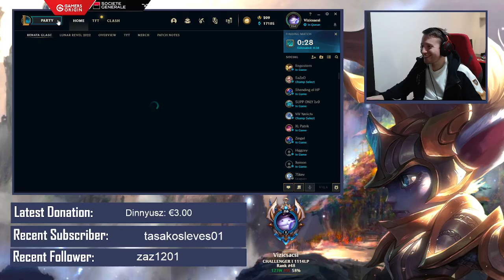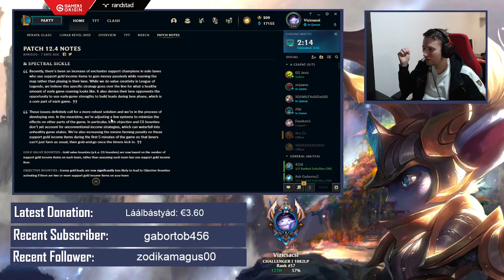2022. 02. 22 - [HUN] GO Vizicsacsi - challenger soloq!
00:00 Intro
03:14 Game 1 - Illaoi vs Tryndamere
36:52 Game 2 - Poppy vs Graves
1:22:40 Game 3 - Gangplank vs Aatrox
2:00:28 Game 4 - Skarner vs Malphite
2:30:48 Game 5 - Gwen vs Gnar
3:06:36 Game 6 - Gnar vs Cassiopeia
3:43:53 Game 7 - Poppy vs Tryndamere
4:19:17 - ARURF nézőkkel/with viewers Hecarim

vizicsacsi, vizi, csacsi, league of legends, lol, soloq, stream, magyar